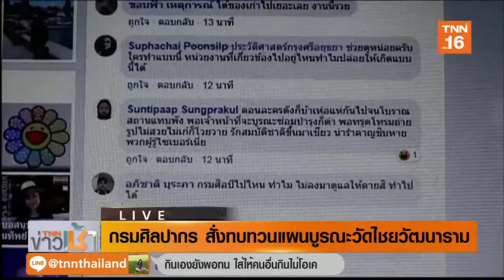กรมศิลปากร สั่งทบทวนแผนบูรณะวัดไชยวัฒนาราม | 21 ส.ค.62 | TNN ข่าวเช้า